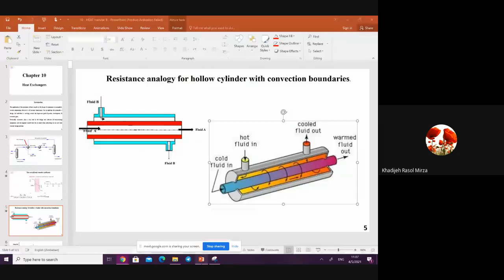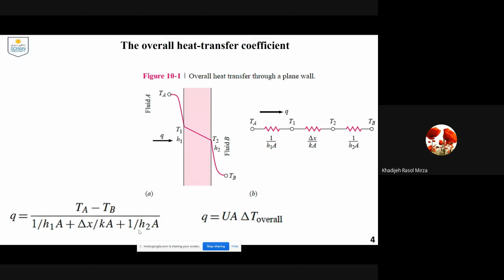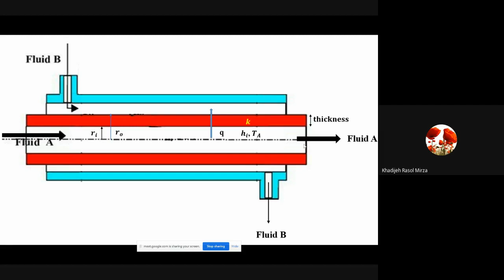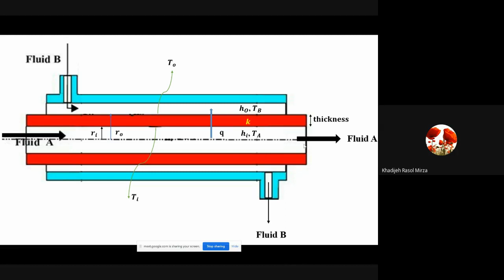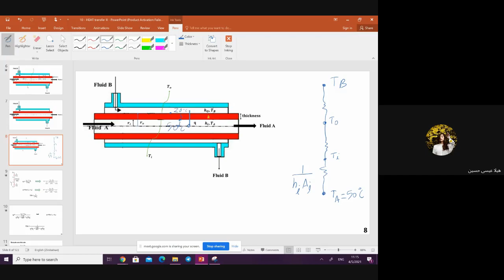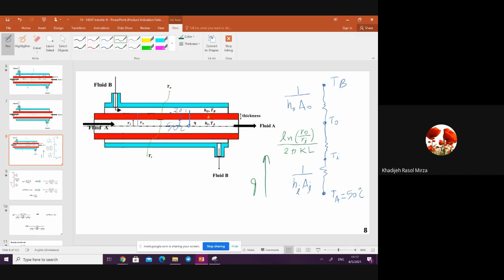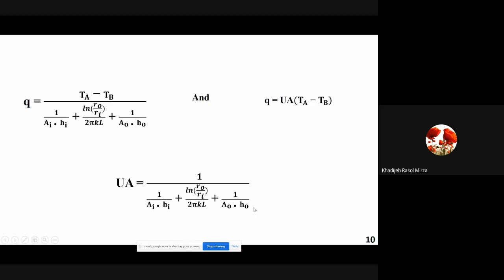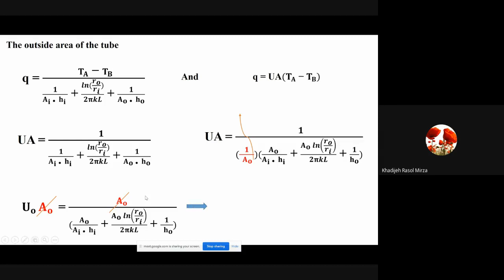Chapter 10 - 1 : Principles of heat convection (Jack P. Holman-Heat Transfer)